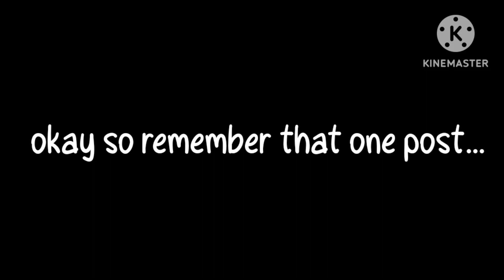New OCs for 30 worthless seconds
i was lazy to make it look better  im sorry